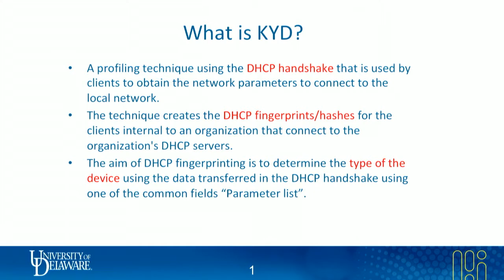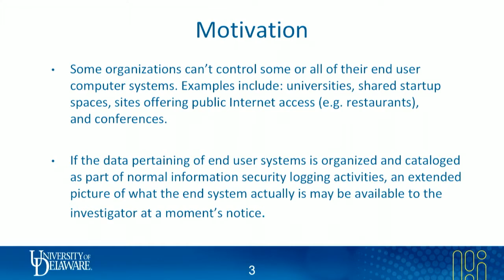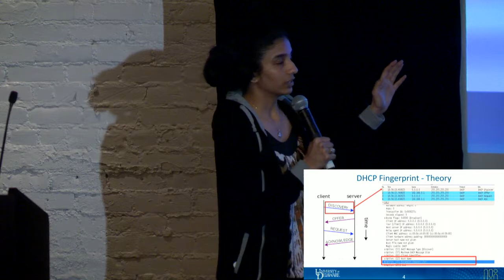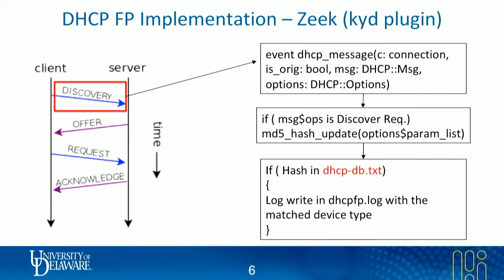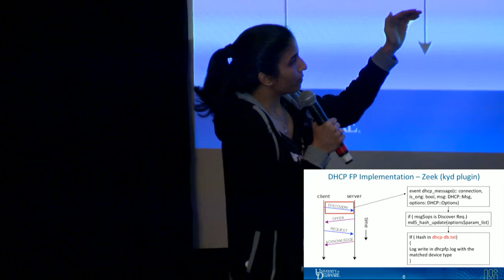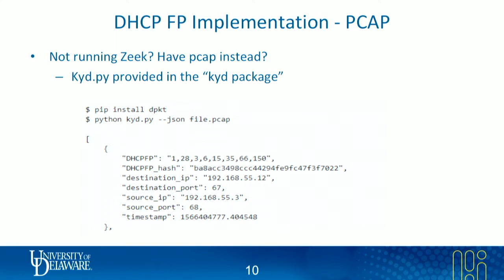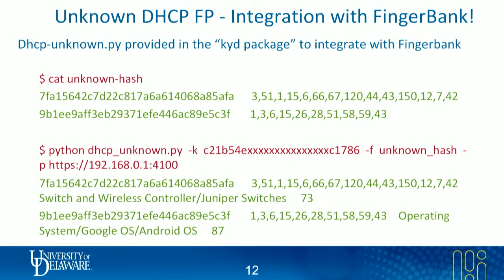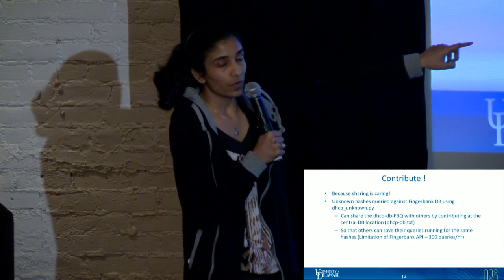2 6 KYD - Know Your Devices, a method for profiling devices using DHCP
Fatema Bannat Wala